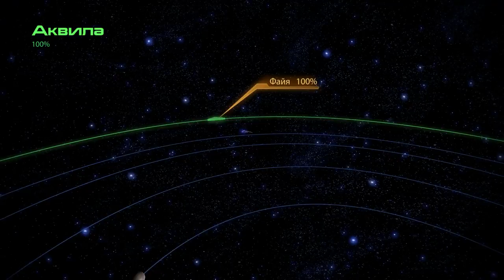Mass Effect 2 – Глава 2: Окир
Сложная и длинная миссия. Вербуем Окира, получаем Гранта. Ну почти, ещё не разбудили.